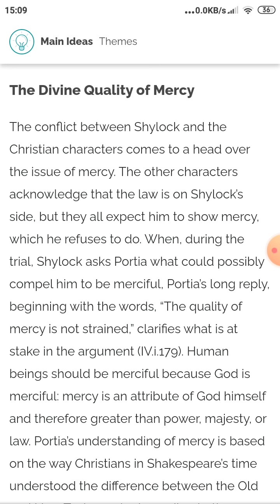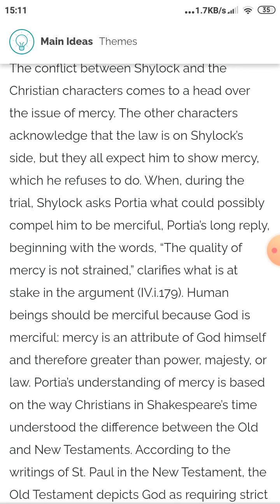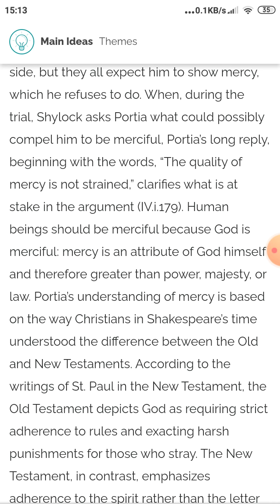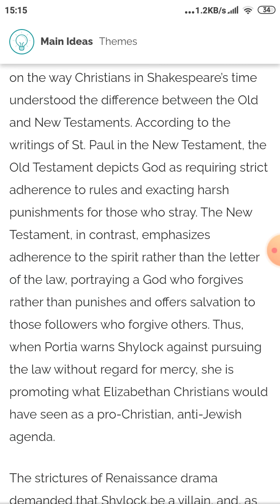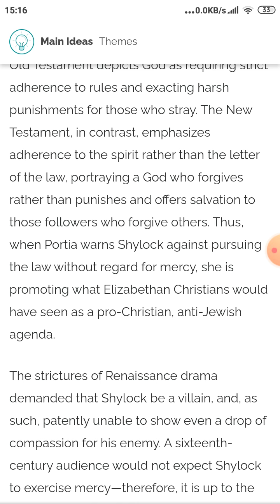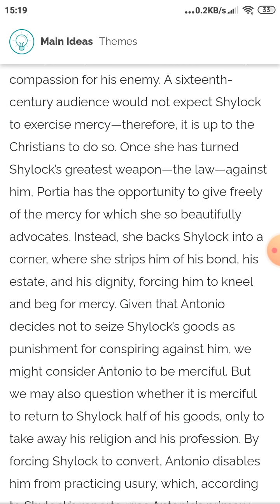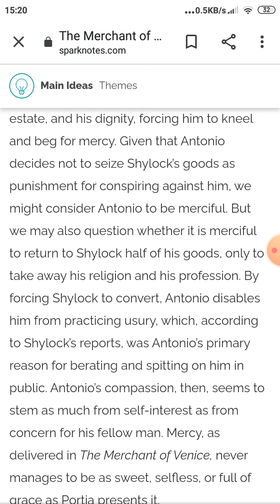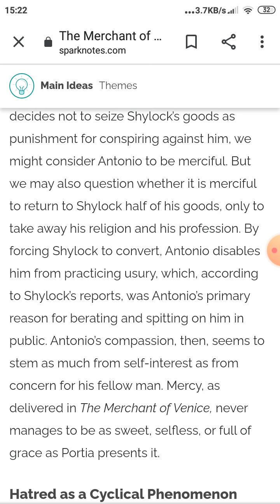English literature by Sanjay Kumar jatav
Themes of the merchant of Venice